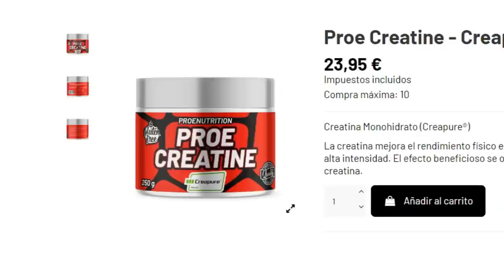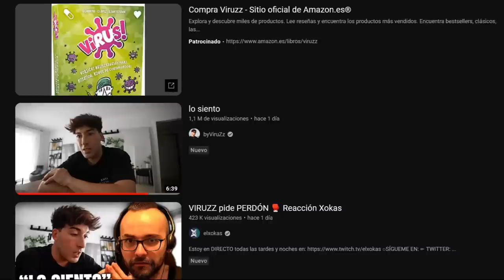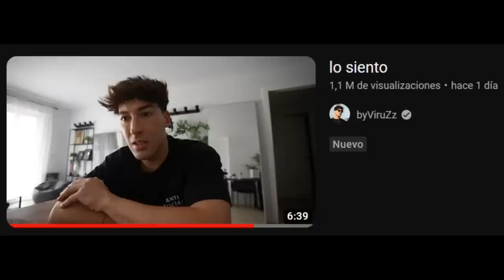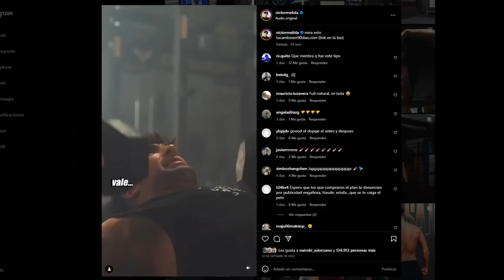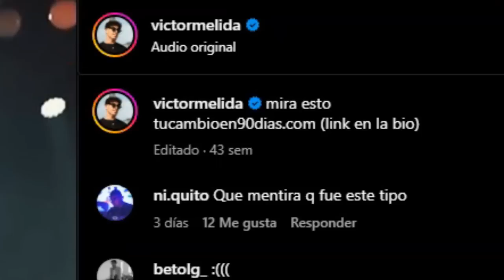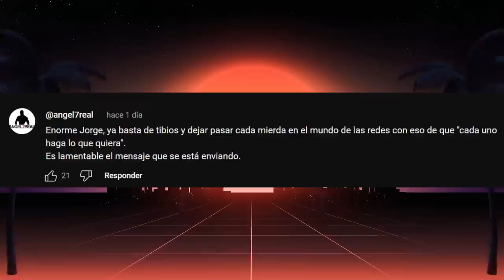VILLANO EXCULPA a VIRUZZ + PRADELLS y LLADOS se UNEN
Villano fitness conocido como héroe fitness exculpa a Victor Melida en un vídeo titulado: VIRUZZ NO SE DOPÓ, ES INOCENTE

BYviruzz pidió disculpas en un vídeo titulado: lo siento

ViruZz: La Oscura Verdad sobre la Polémica del Doping ¿Abandona las Redes? | Sin Miedo Al Éxito Ep.9

Joan Pradells colabora con Llados fitness en un vídeo titulado: MINDSET GANADOR, NEGOCIO MILLONARIO, PANZAS Y POBREZA I LLADOS I Obsessive Club #143

Y Jorge Tabet opina de Amadeos en un vídeo titulado: JUAN FARO vs LLADOS: combate, negocio, “estafa”… *MI OPINIÓN*

cada Viruzz necesita su inyección (y su novia está engañando a todos también)

VIRUZZ: LAS DISCULPAS MÁS FALSAS Y AUTO-JUSTIFICADAS DE LA HISTORIA DE INTERNET.

-mens physique
-classic physique
-212
- open

-Bikini fitness
-wellness
-Women’s Physique
-culturismo